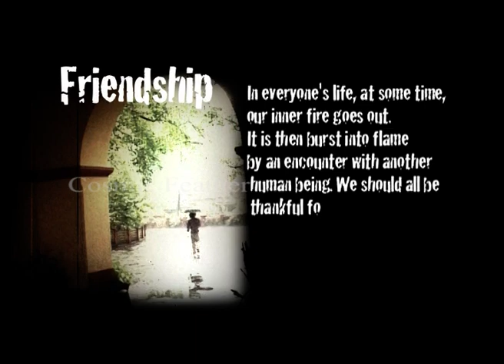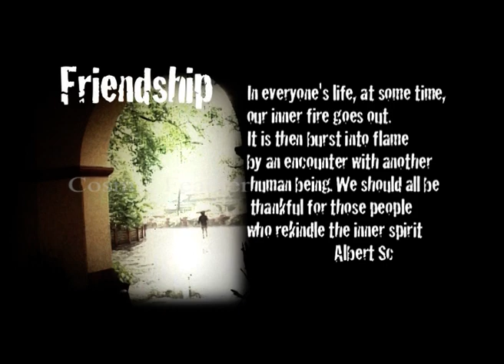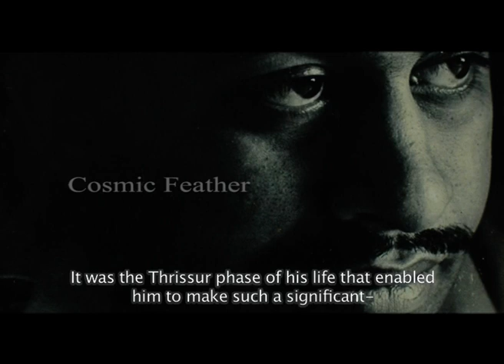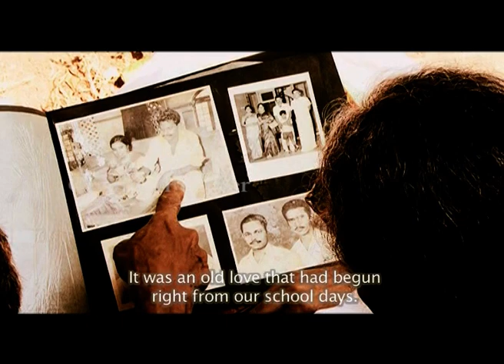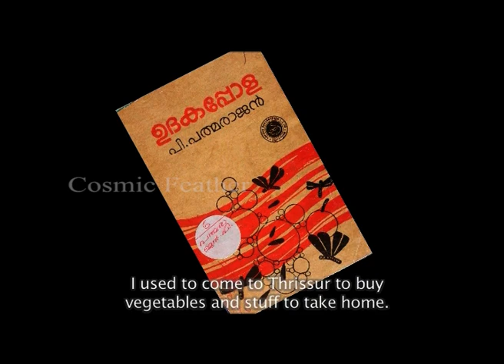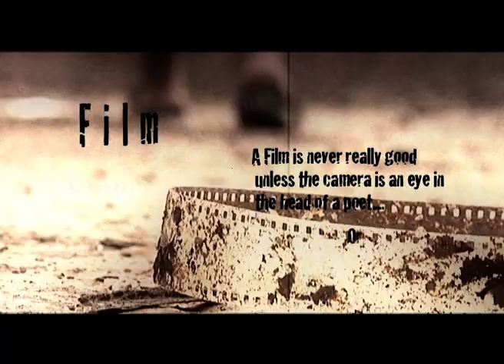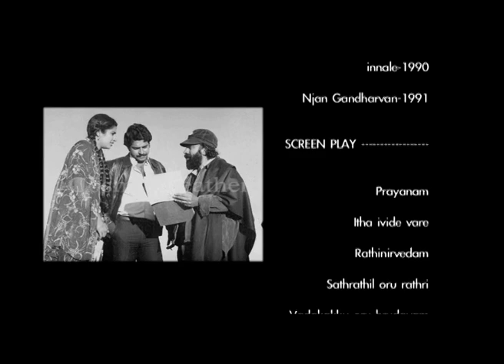P.Padmarajan's documentary Chapter 3 named " Kadalkkaattilorudooth" by Rajesh B Menon